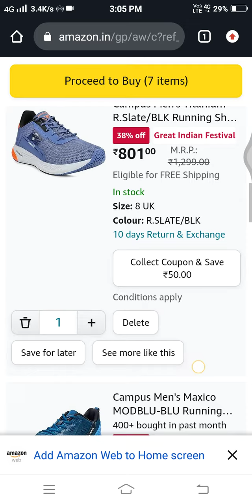TOP BEST SHOES UNDER 1000 | Best running shoes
Buying links :-
1)ASIAN Men's Wonder-13 Sports Running Shoes
2)Campus Men's Prime Running Shoes
3) Campus Mens 5g-820 Running Shoe
4)Campus Men's Running Shoe
5)Campus Men's Maxico Running Shoes
6)Campus Men's Maxico Running Shoes
7)Adidas Men's Clinch-X M Running Shoe